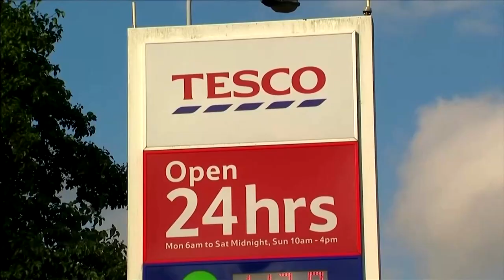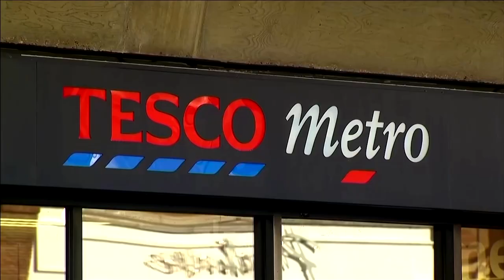Britain's Tesco lifts outlook as inflation eases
Tesco, Britain’s biggest supermarket with a 27% share of the nation’s grocery market, said annual profit could approach $3.3 billion as food inflation eased and shoppers snapped up its low price as well as its premium products.